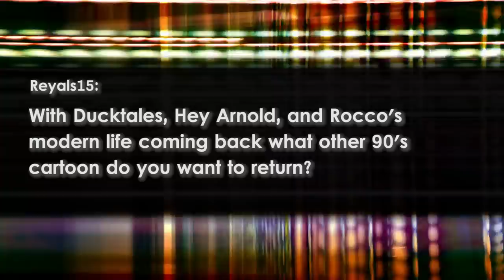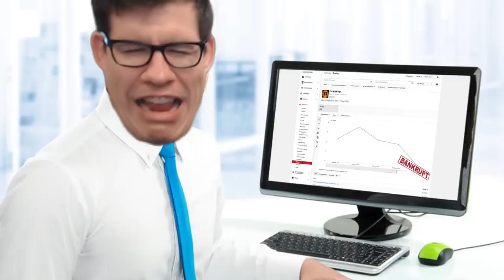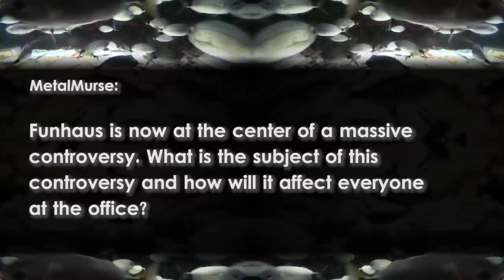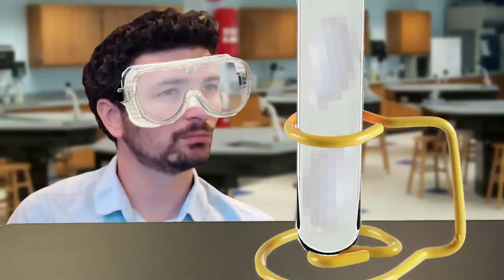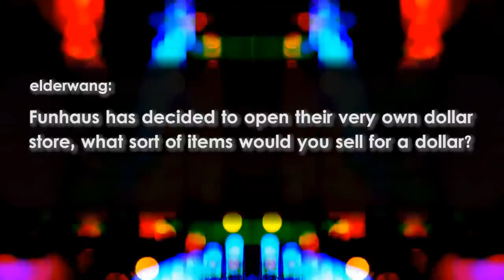WE LOVE THE NINETIES? - Open Haus #129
To be honest, I was only 9 when the 90s ended, but does anybody remember Fruitopia? 'Twas the nectar of the gods, yet every time I speak of it, people become distant and abruptly end the conversation. Does nobody yearn for the divine taste of a cold "Strawberry Passion Awareness or a Raspberry Psychic Lemonade?